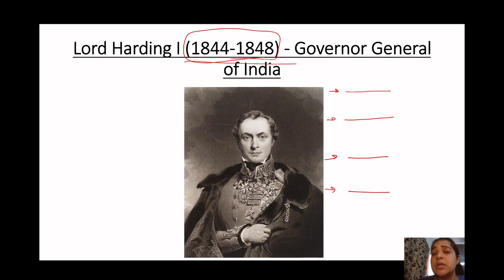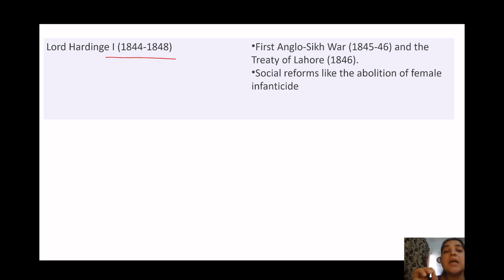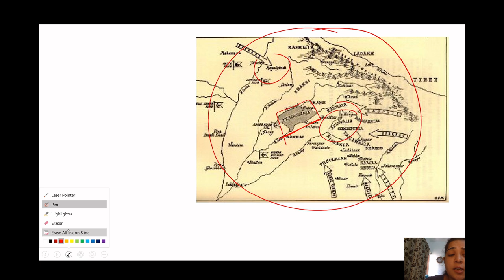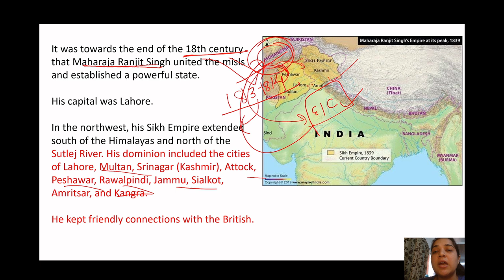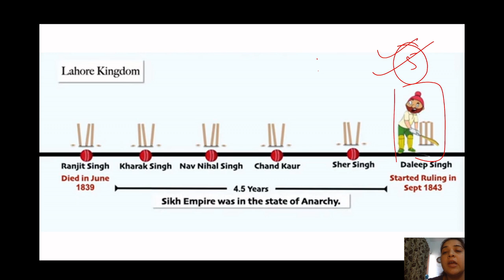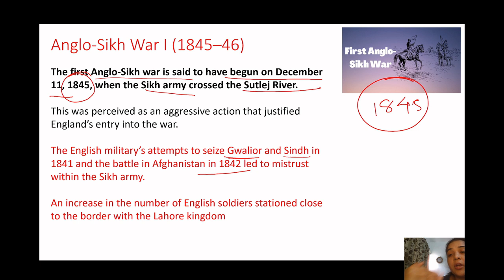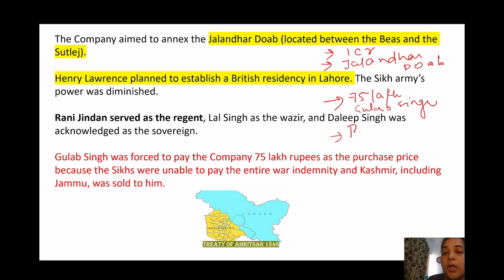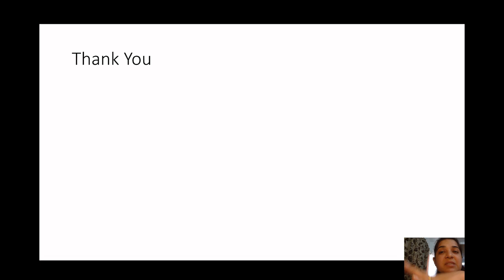Lord Harding 1 | लॉर्ड हार्डिंग (1844-1848) | Governor | Governor Generals of India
In today's video, we will discuss Lord Harding 1  (लॉर्ड  हार्डिंग 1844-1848), Governor General of India.